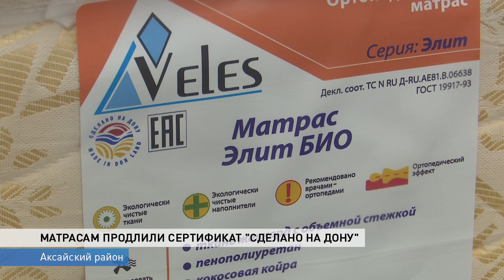Донские матрасы отметили знаком качества